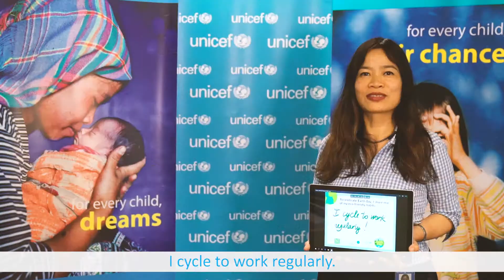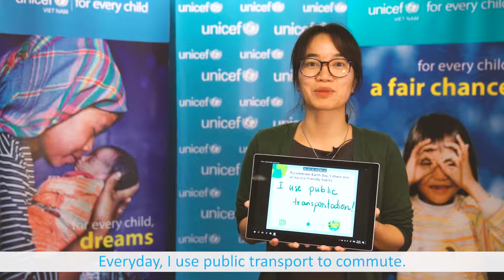EarthDayAtUNICEF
Happy Earth Day!!! Nhân Ngày Trái đất 22/4, các nhân viên UNICEF Việt Nam cùng cam kết hành động để bảo vệ Mái nhà chung của chúng ta!

Mỗi hành động nhỏ đều có tác động lớn đúng không các bạn?

Comment những hành động mà các bạn và con em của mình đã và sẽ làm để Giải cứu Trái Đất nào!!!
Happy International Mother Earth Day. On EarthDay, UNICEF staff commit to protecting our home and acting on ClimateChange. Small actions can lead to big changes, comment one action that you frequently do to save our planet!